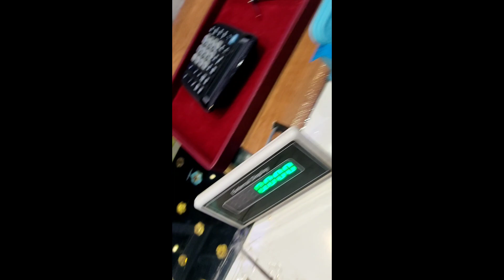रेनू गई ससुराल में अकेली रह गई 🥺😭 !और इतनी सारी shopping 🥰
matket
shopping